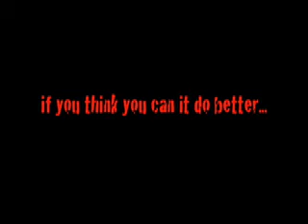fly by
fly-by aerial